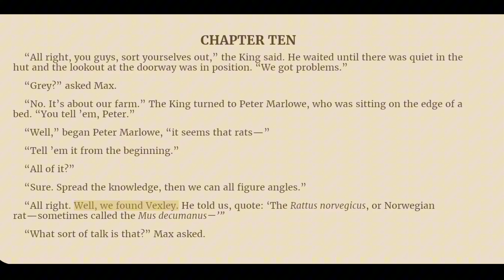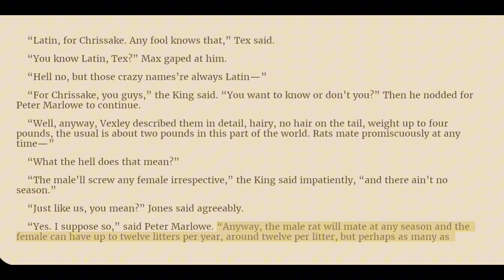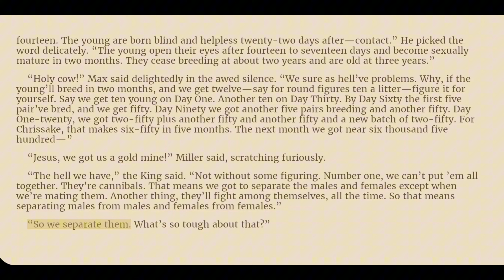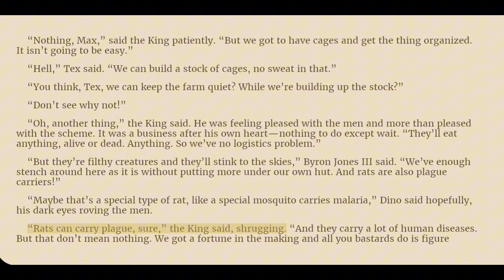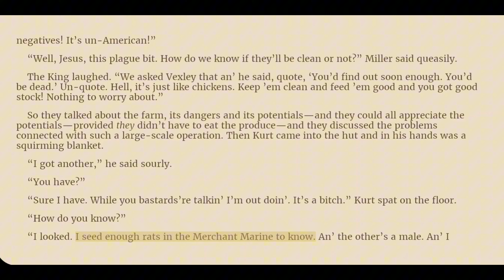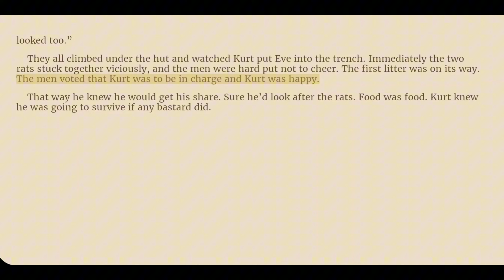King Rat by James Clavell - Audiobook Part 2 - Chapter 10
"King Rat" by James Clavell is a novel set in a Japanese prisoner-of-war (POW) camp in Changi, Singapore, during World War II. The story revolves around the lives of Allied prisoners, particularly focusing on a small group of men and their interactions with each other in the brutal environment of the camp.